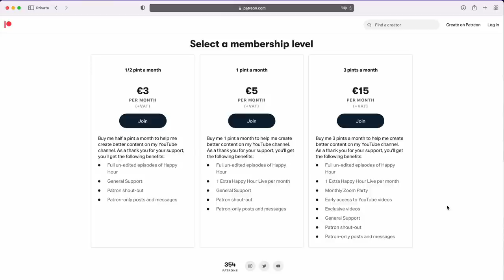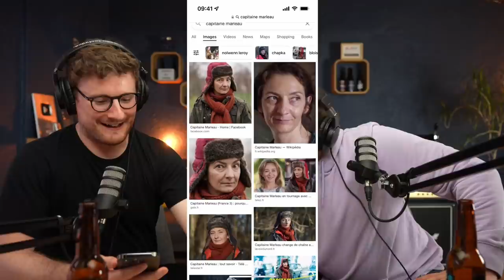41. Loïc Suberville - French language jokes are difficult to translate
This is the edited version of Happy Hour with Loïc Suberville.

To watch the full, un-edited Live show recorded a couple of weeks ago and get access to other exclusive content, go

Editing: Florian Beaufreton
Subtitles: Maxime Boutet